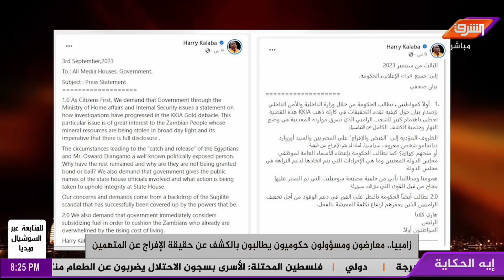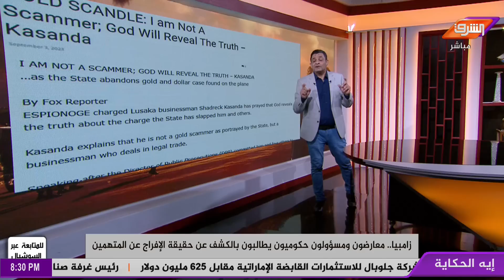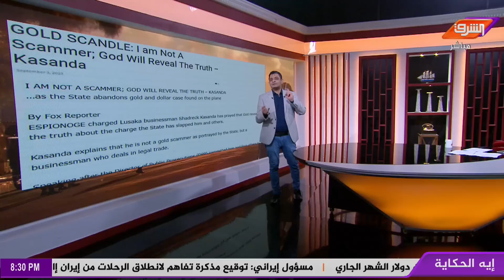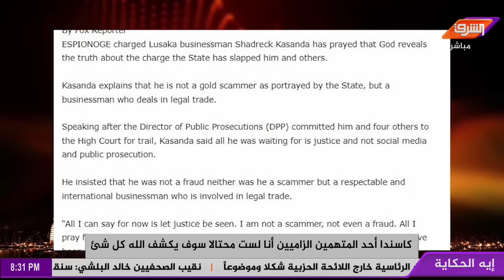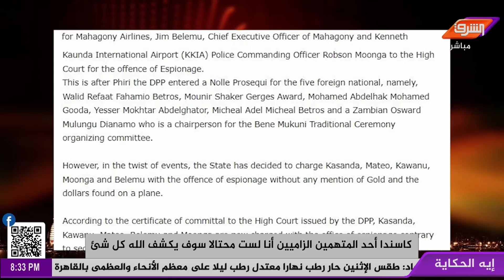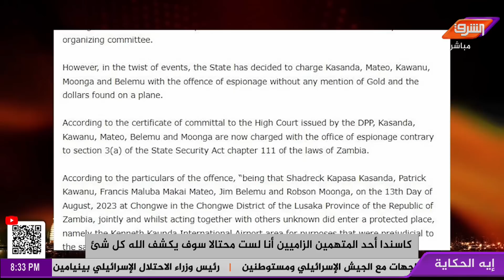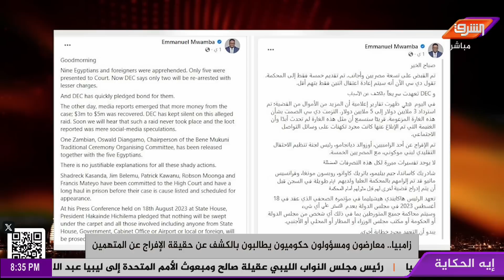ما مصير المتهمين المصريين في طائرة زامبيا.. المعارضة تطالب الحكومة بإعادة محاكمتهم